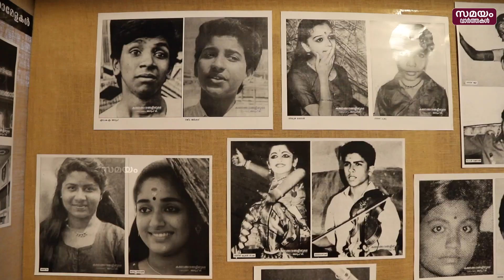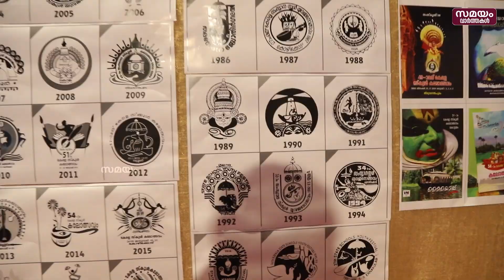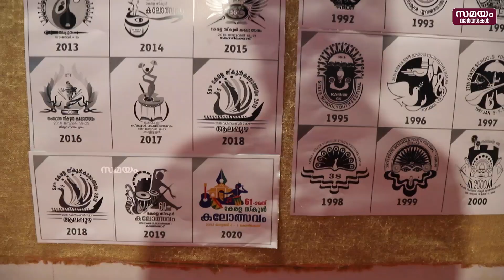കലോത്സവ ചരിത്രത്തിലൂടെ ഒരു യാത്ര | 61st kerala school kalolsavam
61 മത് സ്കൂൾ കലോത്സവത്തിന്റെ തിരക്കിലാണ് കോഴിക്കോട് നഗരം... ഈ തിരക്കുകൾക്കിടയിൽ കലോത്സവ ചരിത്രത്തിലേക്ക് കൂടി തിരിഞ്ഞുനോക്കേണ്ടതുണ്ട്...  പുതു തലമുറ ഇന്നോളം കണ്ടിട്ടില്ലാത്ത കലയുടെ ലോകത്തെ അവിടെ കാണാൻ സാധിക്കും. ഓരോ കാലഘട്ടത്തിന്റെയും ഒരായിരം കഥകൾ പറയാതെ പറയുകയാണ് ഈ ചിത്രങ്ങൾ.